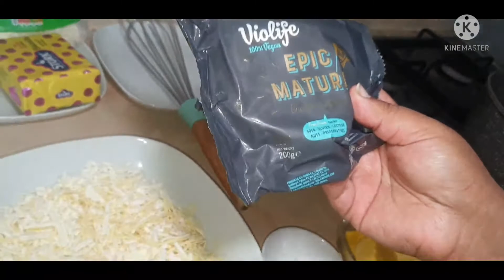ፍልይቲ ናይ ጾም ላዛኛ Special vegan lasagna ልዩ የጾም ላዛኛ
እዚ ቪድዮ ዝተዳለወ ብትግርኛ ኮይኑ ከመይ ጌርና ብቀሊሉ ናይ ጾም ላዛኛ ከምንሰርሕ ዝምህር እዩ ።
This video is demonstration in tigrigna which shows how to prepare vegan lasagna easily.